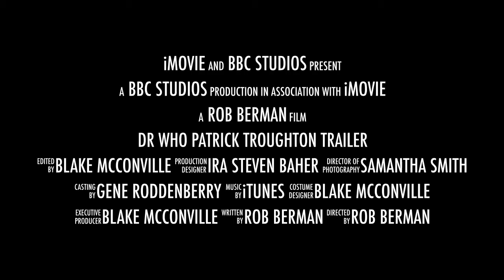Dr Who Patrick Troughton Trailer